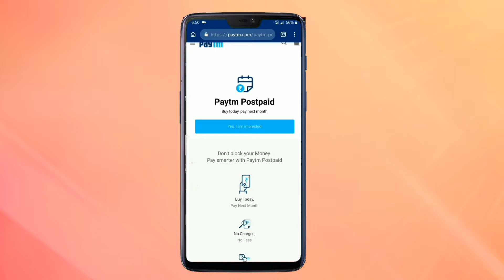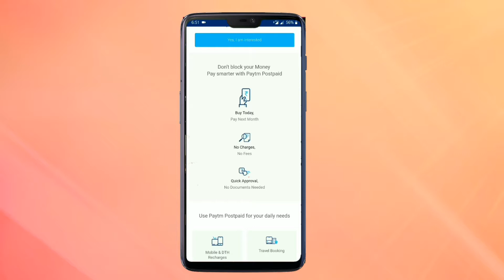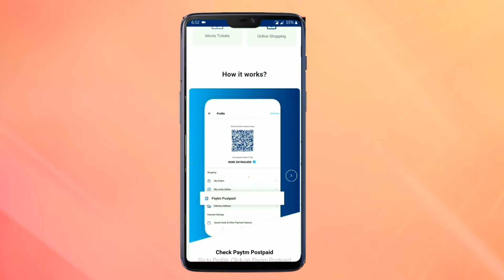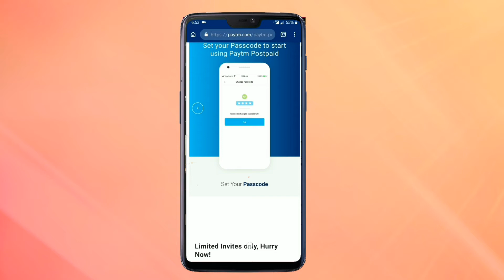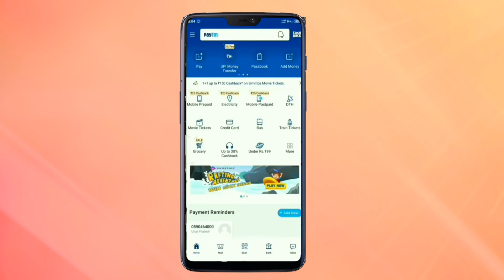Paytm Postpaid How To Use | Get ₹60000